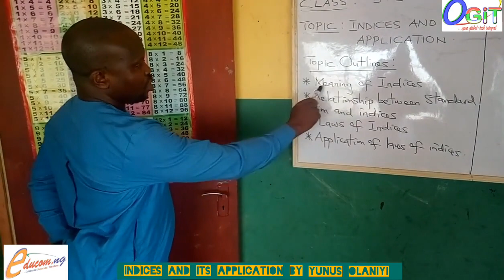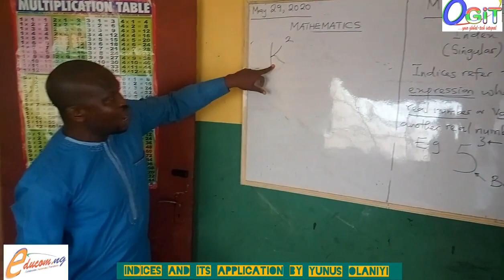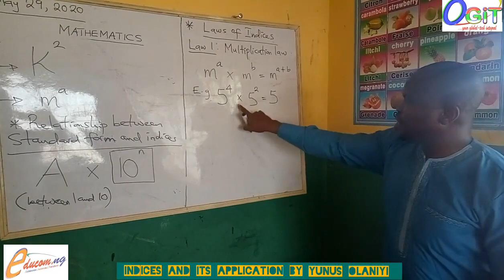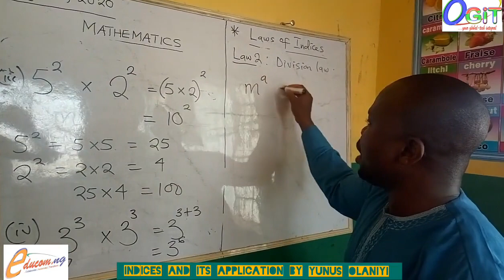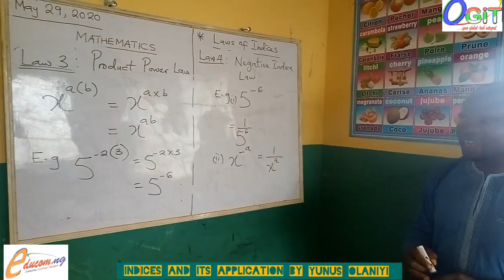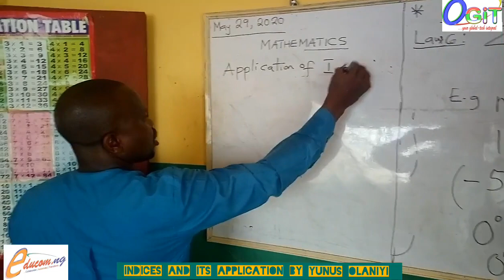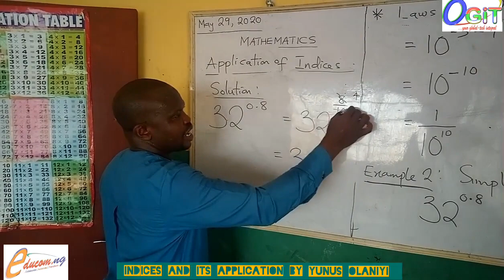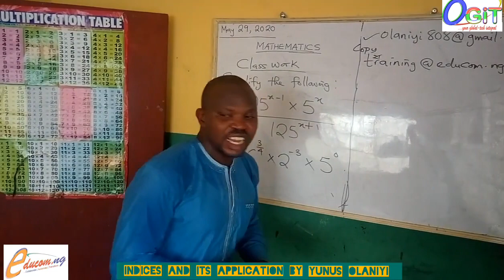INDICES --|| MATHEMATICS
Indices and its applications are very treated in this video.

Educom platform is an Online School Management System powered by OGiT iNTEGRATED TECHNOLOGiES LTD.